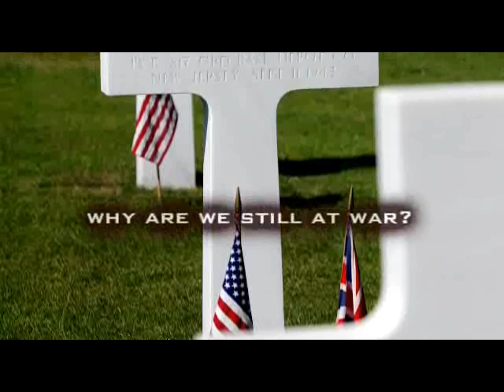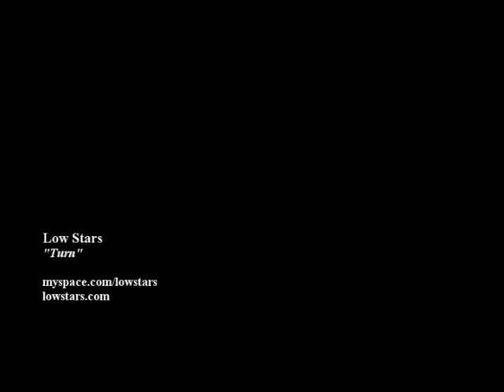Turn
Low Stars